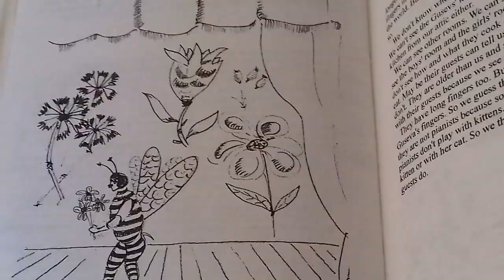CAT’S bedtime story: THE REASON WHY THE GOOSEVS WOULDN’T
An extract from the book An Ex-GHOST by Eva Demoore, an author of numerous stories about cats and cats adventures, like White Paws and Brownie.
However the cat in the video isn’t the one from the story.